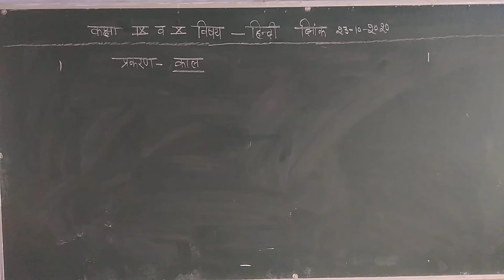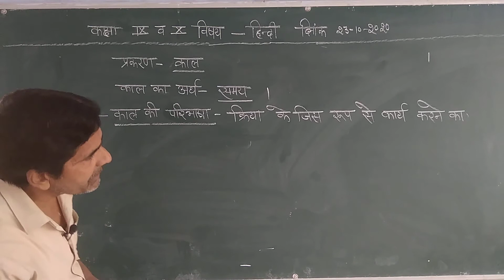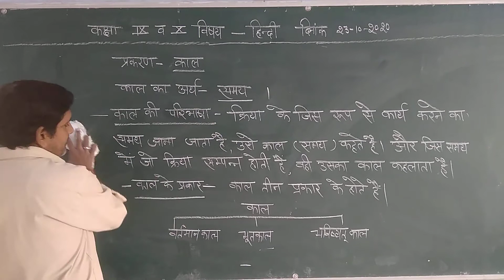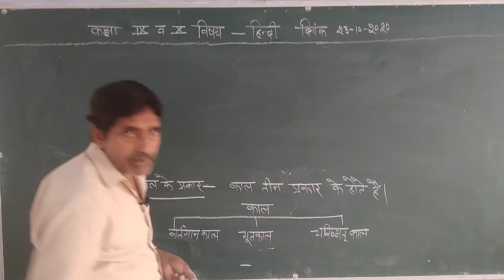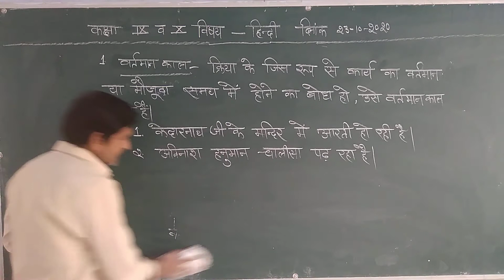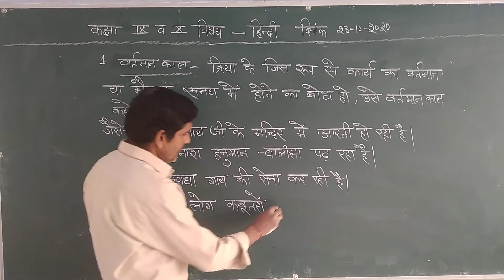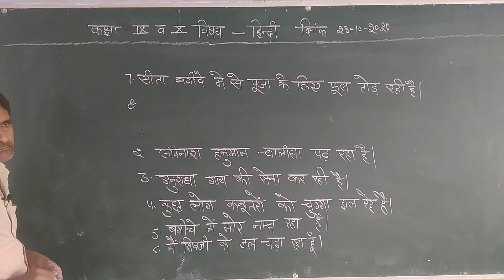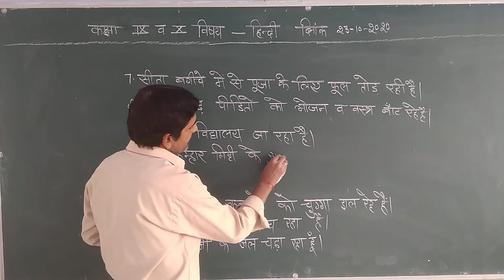9th, 10th Hindi Class Top. Karak Part 9 By Babu Lal Ji Sir